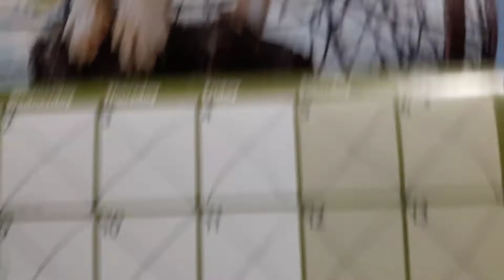It Friday 👿👿👿👿👿👿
Freedom